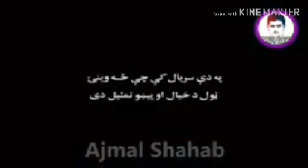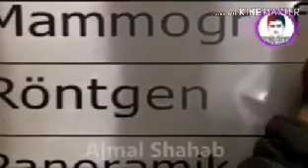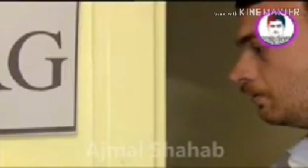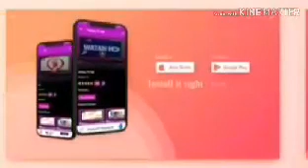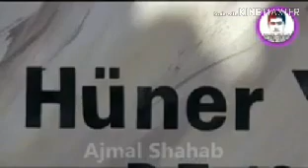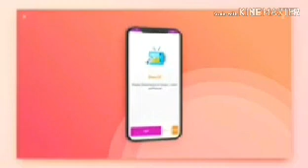چینل سبسکرایب کړی څارګر 233 برخه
څارګر له شنبې تر پنجشنبې د شپې 9:00 بجې له شمشاد څخه
ښاغلی مسار نجیب عاقف ممدوح بارون پیکاس منیک او .